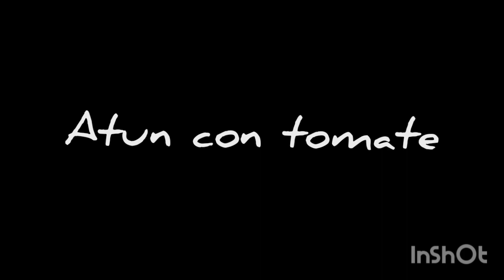Atun con tomate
Atun en salsa de tomate.